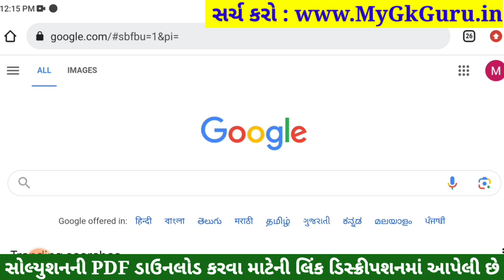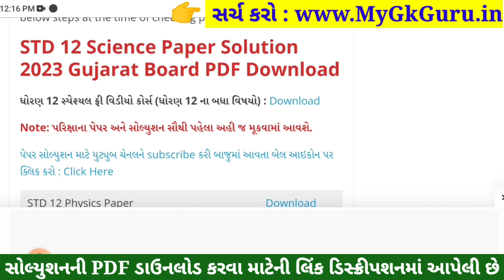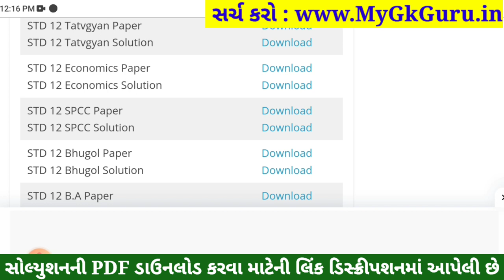STD 12 Economics Paper Solution 2023 100 Marks, STD 12 Economics First Exam Paper Solution 2023